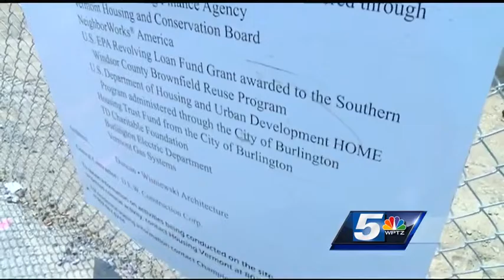EPA Administrator announces national grant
Vermont will receive $800K, $400K will go to Chittenden County.